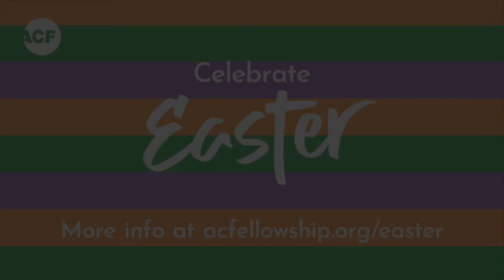Weekly Update | Easter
Who’s ready for an awesome Easter weekend at ACF? We have several opportunities to celebrate the death and resurrection of Christ both in person and online. Watch the video for details on how you and your family can participate on Good Friday or Easter Sunday, or go